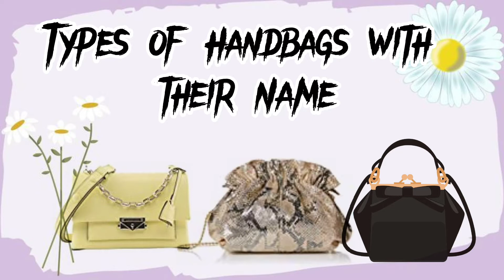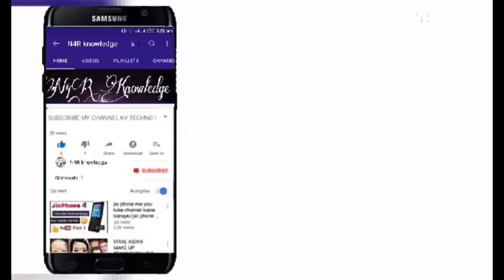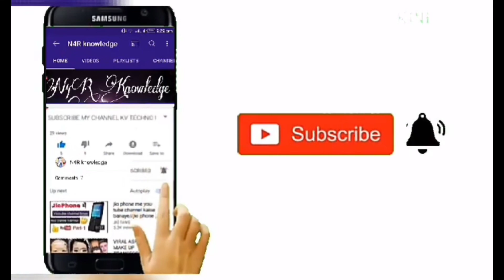Stylish & Different Girls Handbags with their name||Different Purse style||N4R Knowledge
HANDBAGS
Handbags, of course, carry your essentials, but they also serve another purpose. Handbags are the easiest way to incorporate the latest trends into your wardrobe, look put-together and show off your personality.

Handbag styles are differentiate according to very occasion, place and season. Smaller bags are great for parties and travel days, while larger bags and tote bags are handy for work and errands. A bucket bag shape is great for holding things when you don't need to be organized, while a cross-body bag is handy when you need to have your hands free. For dressy events, weddings and parties, a small clutch is all you need. Tote, Shoppers or Satchel are usually the center piece bag of most women's lives, especially for those living in the city and need to carry a little extra with them. Traditionally the clutch bags are a subset of the evening bag, however they have become increasingly popular to use with casual outfits. The evening bag may be combined with a very thin or delicate strap to worn lightly over the shoulder.

Here are the Different Types of hand bags .
1. Hand bag

2. Hobo bag

3. Tote bag

4. Duffle bag

5. Messenger bag

6. Backpack

7. Satchel

8. Doctor’s bag

9. Laptop Bag

10. Bucket bag

11. Bowler bag

12. Wristlet

13. Pouch

14. Clutch

16. Beach Bag

17. Shoulder bag

18. Miniaudiere

19. Shopping/Grocery bag

20. Drawstring bag

21. Make up bags

22. Foldover Bags

23. Phone bag

24. Camera case bags

25. Baguette bags

26. Barrel Bag

27. Basket Bag

28. Fanny Pack

29. Kelly Bag

30. Lunch Bags
.  In this Video U will Be able To know each and every type of handbags with their name..

Don't Forget to subscrib N4R knowledge ❤